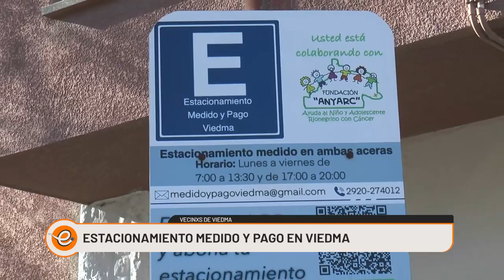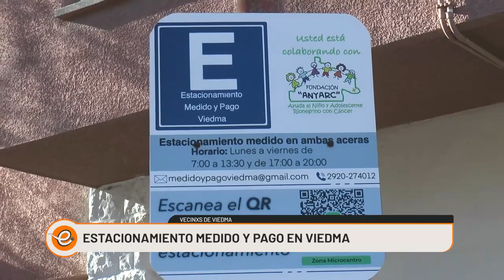VECINOS DE VIEDMA SOBRE EL ESTACIONAMIENTO MEDIDO Y PAGO